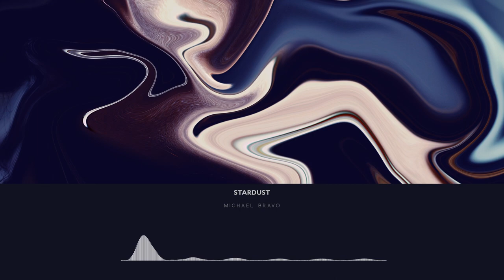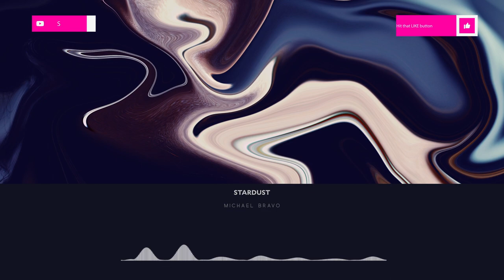[Progressive House] - Michael Bravo - Stardust | Lucidity Music